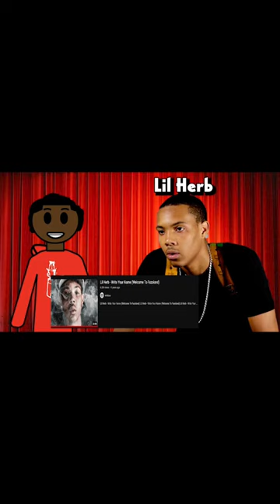G Herbo’s Best Song To Ever Drop😨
Astralprojextions
        Friedguysss

                   Projextions
                   friedguysss